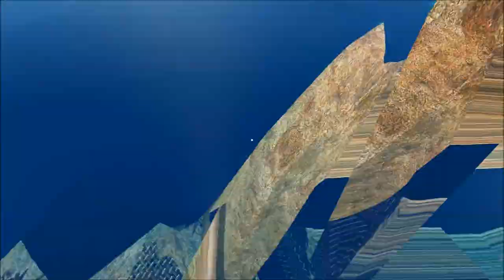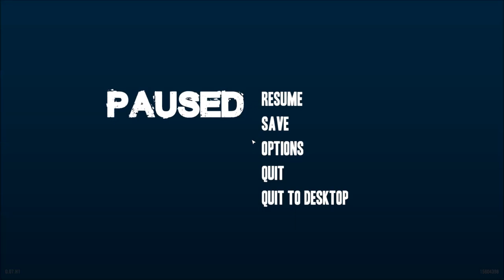PackMan Plays: Stranded Deep S2 #04 - No More Motorboat??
As I am frantically trying to gather parts and assemble them, I now just figured out that the developers decided to take out the motorboat for the time being...sigh!

Following a severe plane crash caused by unknown circumstances en-route to Japan, the player wakes up to find that they are the lone survivor of the ordeal. With only a lighter, a pocket knife, a bottle of water and a paddle, the player must make use of what they have to survive the dangers of the open ocean.
Throughout their journeys, the player will encounter many exotic views, many hazards and many of the ocean's fauna - lush coral reefs, vast sights, an abundance of fish and marine life, as well as more significant features such as sharks and even whales. Though these sights may capture the awe and attention of the player, they must steer clear of many things; some may poison, some may cause illness, while others will outright kill the player.
Survival on the islands will determine whether or not the player has the necessary skills needed to thrive on such a vast but empty environment. The player will need to keep themselves satiated on food and water in order to prevent any illnesses or diseases from being contracted. Crafting also becomes a key skill when surviving, as different tools are needed for different purposes - axes and hammers can be hand-made for building, while knives and spears can be made for more practical usage. Shelters can be erected to keep the player safe from environmental hazards, and crude vehicles can be crafted to aid the player in travel.
Along with using the available resources found on land, the player may also choose to dive deep in search of supplies left behind by past explorations. The leftover remnants of ancient ships and crashed planes can be discovered strewn about the ocean's floor; within them, their cargo. Players are able to make use of these supplies to aid them in their survival, and may also possibly increase their chances of a rescue. However, exploring the depths comes with a risk, as deadly marine life can be found dwelling the waters around them, putting the player in danger.